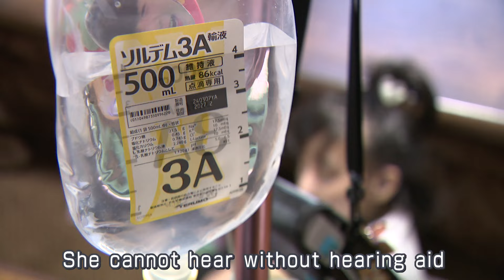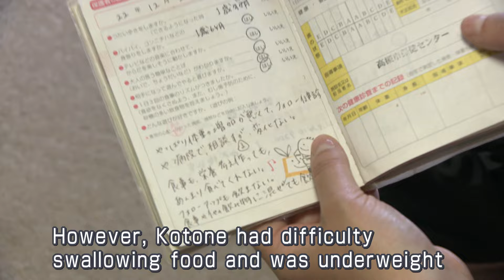A 14 year old girl in the body of a 4 year old: Aging 4 to 5 times faster due to Cockayne Syndrome．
"Let her see and hear many things while she can, and make many memories together". That is what the doctor told Kotone's mother.

 Kotone, a 14 year old girl has a body of a 4 year old, but is aging fast due to Cockayne Syndrome. She can no longer see or walk by herself. Her mother Kaori strives to make each day a happy one, and make as many memories together as possible.